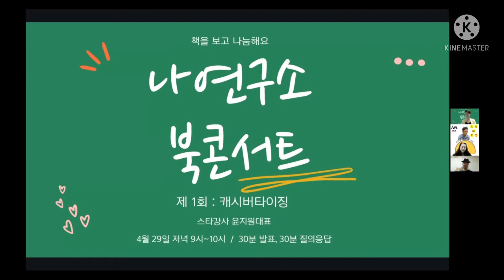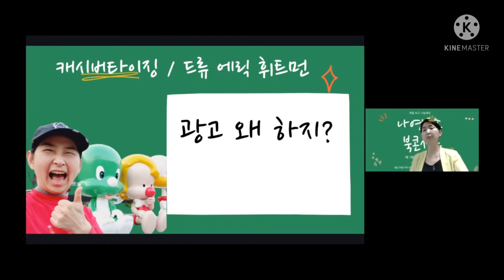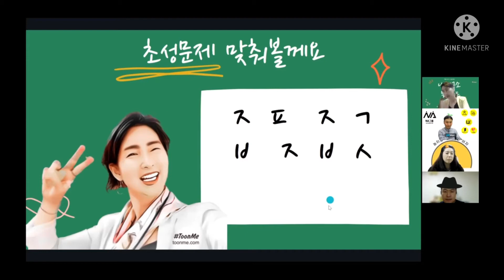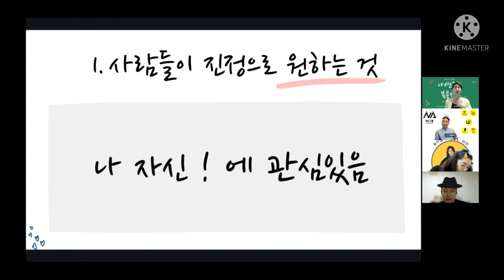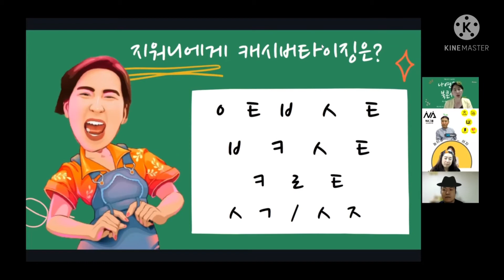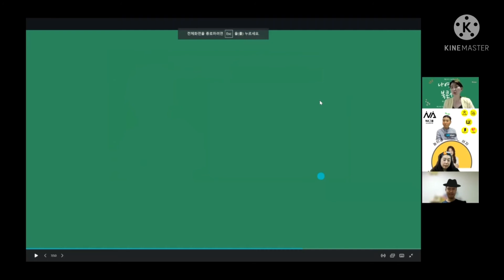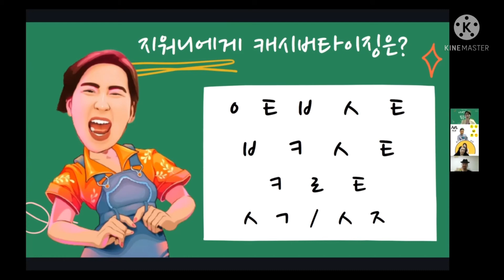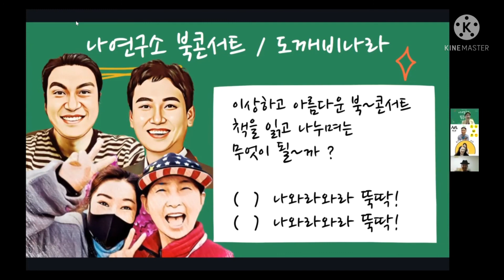캐시버타이징 책발표/ 나연구소북콘서트 제1회 / 스타강사 윤지원대표